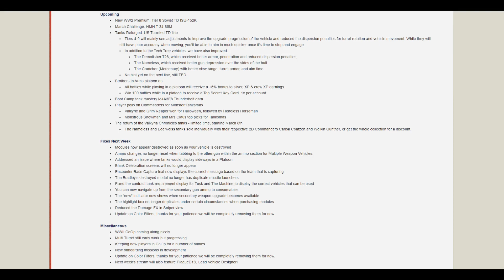WoTConsole News #13 Nameless is BACK ! Nouvelle branche Buff, ...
Psn : TrS_Drogon
Clan: -EIB-